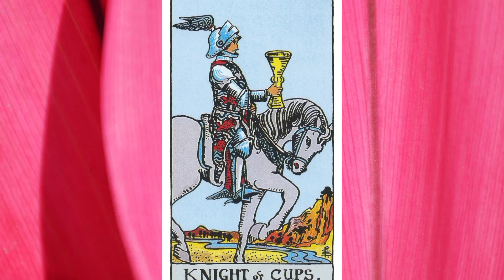KNIGHT OF CUPS TAROT CARD UPRIGHT/PERSONALITY/LOVE/HEALTH/REVERSED meaning in Hindi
knight of cups tarot card meaning in hindi
knight of cups reversed
knight of cups health reading
knight of cups marriage
knight of cups love reading
knight of cups as feelings
knight of cups tarot guide
knight of cups tarot guidance

*1-My you tube link**

2- *My Instagram link*

3- *Facebook link*